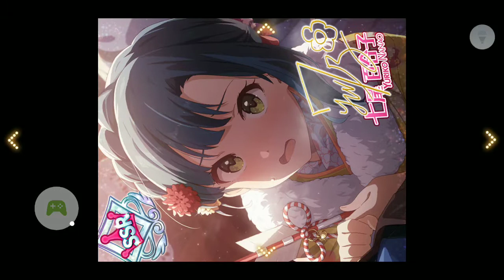【ミリシタ】ご加護はすぐそこに 七尾百合子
恋を知った精霊は、巡る季節の中、ただ１人の人間を待ち続けました。
その健気な想いは人々の心を強く惹きつけるでしょう…。

知曉戀情的精靈，在流轉的季節之中，只為一名人類持續等待著
正是那份堅決的感情，緊緊吸引了人們的心吧...